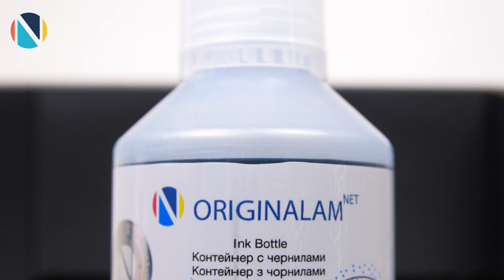Заправка и первый запуск Epson L3110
Видеоинструкция по заправке и первому запуску МФУ линейки Фабрика печати со встроенной СНПЧ Epson L3110.